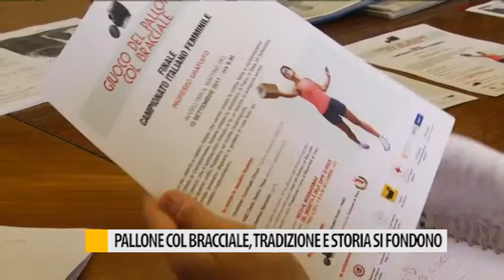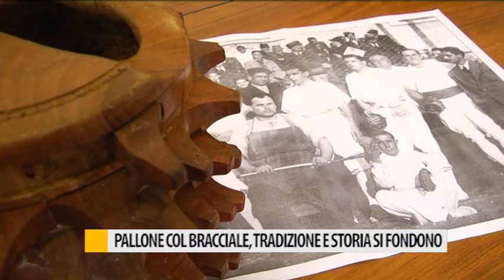Pallone col bracciale, tradizione e storia si fondono insieme